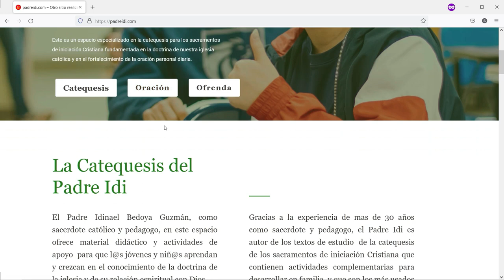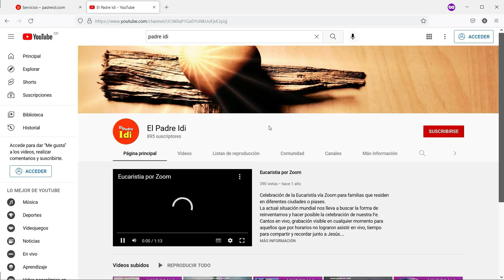19 de Mayo, Santa Madre Bernarda, Una monjita Suiza, que se entregó y amó a Ecuador y Colombia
19 de Mayo, Santa Madre Bernarda, Una monjita Suiza, que se entregó y amó a Ecuador y Colombia, Un faro en el horizonte, historias de un santo,